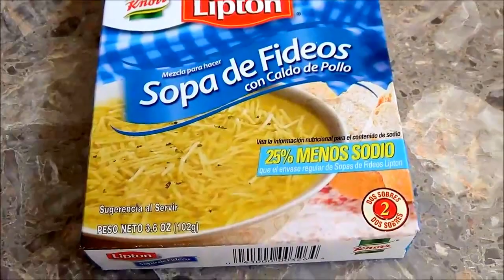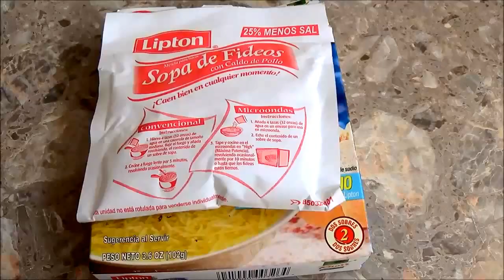COMO PREPARAR SOPAS LIPTONS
Como hacer sopas Lipton
UNA MANERA FÁCIL Y SENCILLA LE PUEDES AGREGAR LO QUE QUIERAS POLLO, JAMÓN, HUEVO, BOLITAS DE PLÁTANO EN FIN LO QUE QUIERAS.